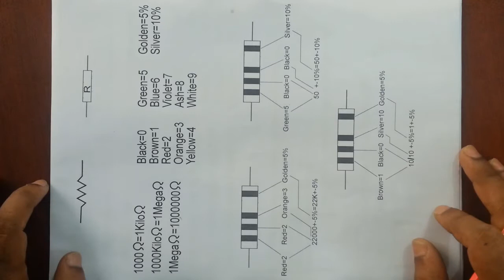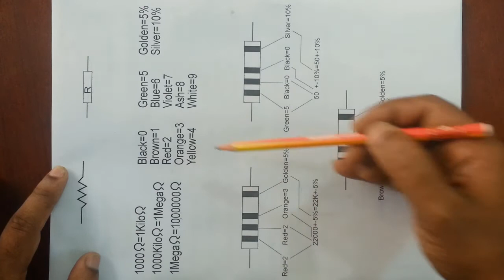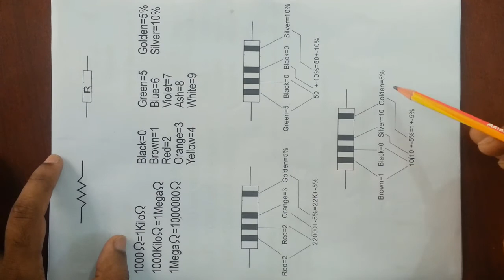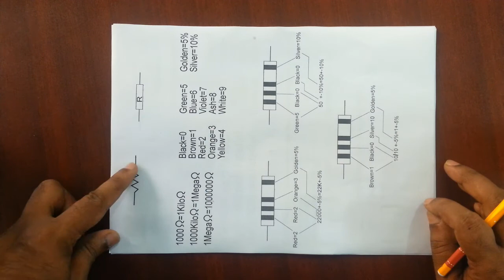Resistor color code tutorial.color code value.কালার কোড দেখে কিভাবে রেহজস্টরের মান বের করব।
This video describes Resistor Color Codes tutorial and how to read them. It relates Resistor Color Codes to scientific numbers and engineering notation etc.if you watch this video you can know about resistance of resistor.color code value just below.

black=0
brown=1
red=2
orange=3
yellow=4
green=5
blue=6
violet=7
gray=8
white=9

golden=5%
silver=10%